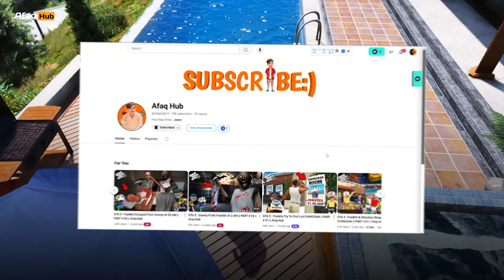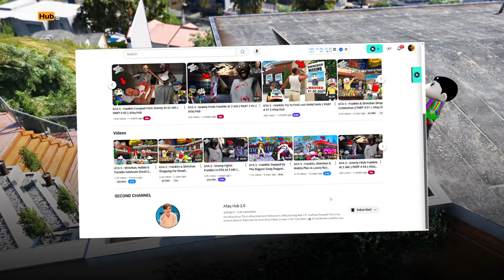GTA 5 : Franklin Uses Magical Painting To Celebrate Diwali || PART # 02 || Afaq Hub 2.0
Main Channel :)  @ Afaq hub

Hey Everyone! This is Afaq khan here! Welcome to "Afaq Hub 2.0" another YouTube Channel! I created this channel for GTA V Chalenge Gameplay i upload daily videos about GTA V related games and gaming news so if you're interested in playing games so this channel is helpful for you.

Give me suggestion to get better videos.

About: Afaq Hub 2.0 is a YouTube Channel, where you will find gaming videos in Urdu, I hope this video was Useful and you liked it, if you did press the thumbs up button.
PC SPECS:
CPU: CORE I3
GRAPHIC CARD: NVIDIA GeForce GTX 1060 5GB
RAM: 16GB
SSD: 128GB
Operating System: Microsoft windows 10 PRO
So guys i hope you like this video so plz.. plz. hit a like button and plz.. share this video everywhere and smash Subscribe button...and press the bell icon.. Share, Support, Subscribe!

ES KO IGNORE  KAR SAKTAY HU
gta v bus adventure
shinchan gta v trip
Gta v last mission
Gta v parkour
Gta v techno gta v
hindi gameplay
Gta challenge
Gta v hindi gameplay
Hindi gta v game
gta v shorts
gta v cartoon